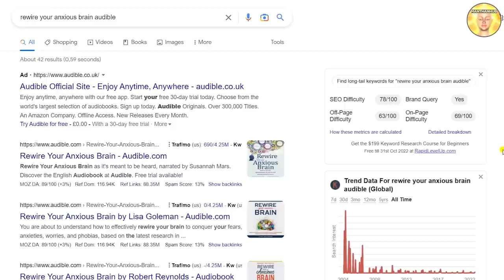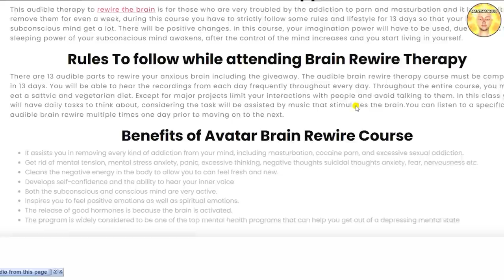अविश्वसनीय स्वास्थ्य और कल्याण के लिए ऑडियो प्रोग्राम ! Boost Health And Wellness Rapidly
Buy Spiritual T-Shirts And Many More

Boost Health And Wellness Rapidly

In this video, we will report to you regarding our offline Mindfulness Training to boost health and wellness conducted in Delhi recently. This session is meant to cure depression and anxiety without medication or drugs and activate health and wellness throughout life. We have seen millions of people are suffering from Depression, Stress, and Anxiety but they not able to find how to cure depression and anxiety without medication and drugs. This was an optimal health and wellness program. So we have recommended this mindfulness training and brain rewire for each and everyone who is suffering from OCD, Depression, Stress, Addiction etc.

Go for Aryamaan Premium Brain Rewire
https:bit.ly3tryyQ1

Free Brain Rewire - Must Search on Google as follows:-
Rewire your anxious brain audible

Then scroll down and read the manthanhub article

Go for Avatar Brain Rewire In English
course.html?_id=6347f5adaa1e13a28be9650a&title=Avatar-Brain-Rewire-Sessions-In-English

https:telegram.meManthanHub

Support ManthanHub
https:rzp.iolDonateManthanHub

Buy Divya Prerna Prakash in every language

This book is available in every Ashram And Centres Of Sant Asharamji Bapu

Twitter https:twitter.comManthanHub

Every motivation seems to be futile without brahmacharyasemen retentionnofapcelibacy.  Brahmacharya is a vital part of every motivation. Here we are talking about the biggest motivational mantra of the world, which is “Brahmacharya is Life”. This is not an ordinary sentence rather it can fetch invisible power in you. It can enable you to follow the path of Brahmacharyanofapcelibacysemen retention naturally which earlier seemed to be very difficult.  Let’s watch this video till the end to experience the real motivation “Brahmacharya is life”.

Manthanhub is launching Brain Rewire Audio Session for various aspects of life. Here we bring Brain rewire Audiostudy music for inculcating Will power, Mental Strength, and Study Motivation in your subconscious mind. This brain rewire audio session is extremely helpful for brain healing and reprogramming of the subconscious mind with positivity full-day motivationstudents motivationstudy motivation etc. This Brain rewire session of manthanhub on willpower and mental strength is a positive affirmation method with healing musicstudy music. Manthanhub's brain rewire audio session helps in gathering your shattered life energy to your centre of life which finally heals your brain from various weaknesses, bad thoughts, and addictions and motivates you towards Celibacy & Brahmacharyastudy motivation.